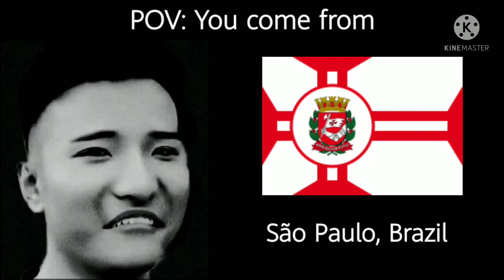Super Idol becoming uncanny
I download flag from Wikipedia